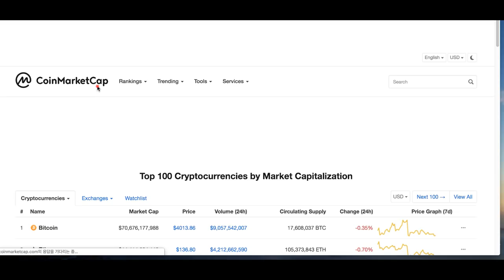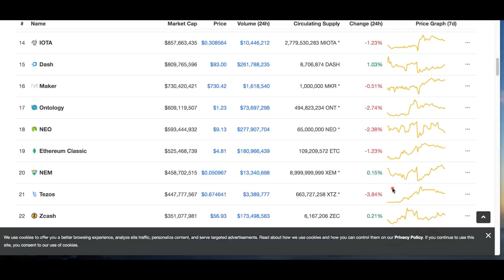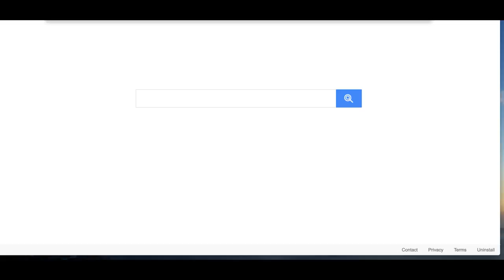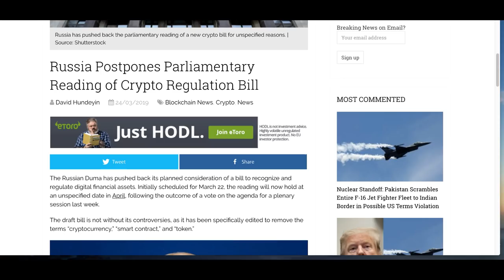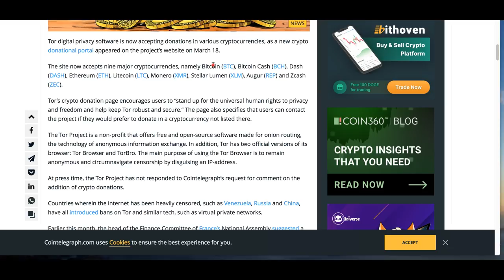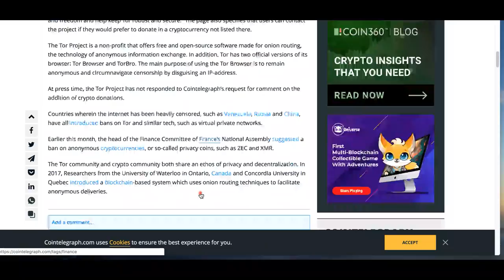[굿모닝 비트코인] 0325 바이낸스코인 급등, 비트코인은 4000선 아래 머물며 횡보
바이낸스 코인이 급등하고 있지만 그 외의 코인들은 조정받고 있는 아침입니다. 월요일 장은 상대적 약세로 시장 분위기 이어지고 있는데요.
비트코인, 이더리움, 리플 3대 지수가 모두 조정받는 모습입니다.

오늘 장의 주요 시황들 짧게 살펴보겠습니다!